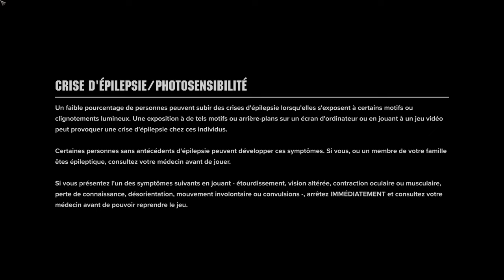MASSACRE TOTAL !! -Warhammer 40k : Darktide- Ep.1 [FUN]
Vous aussi, hurlez votre WAAAAAAAAAAAGH dans les commentaires !!
WAAAAAAAAAAAAAAAAAAAAAAAAAAAAAAAAAAAAAAAGH !!!

N'oubliez pas le like de l'amour et de me suivre sur Twitter pour plus de dingueries